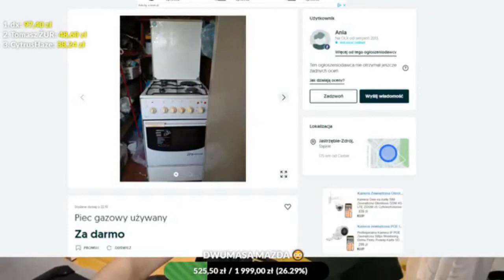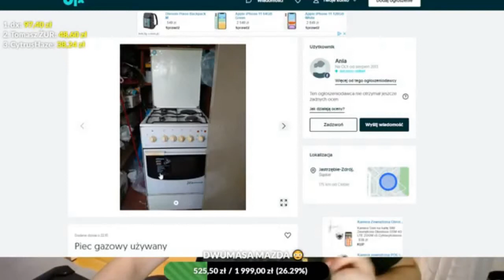TELEFON PO PIEC GAZOWY/ DLA TESTU ODGRZEJE POMIDOROWĄ!!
💐Otwórz skrzynki eventowe SpringVibe i sprawdź jakie niespodzianki ma dla Ciebie wiosna!

Witam ↓ (rozwiń)

🔥 Jeśli materiał Ci się spodobał zostaw łapkę 👍🏼 oraz subika aby być na bieżąco ! 🔔
🔥 Jesteś nowy? Na pewno znajdziesz coś dla siebie!